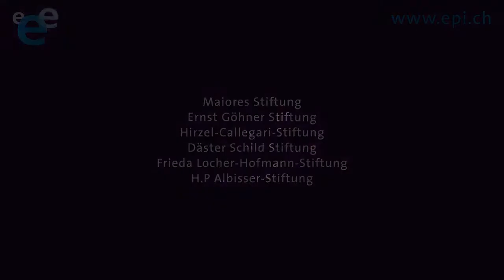8 Epilepsinin tedavisi